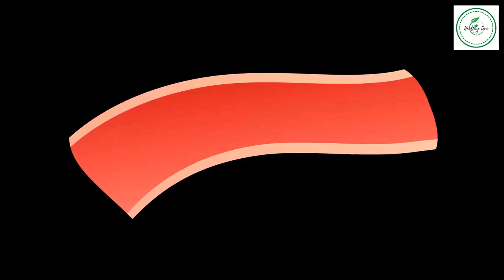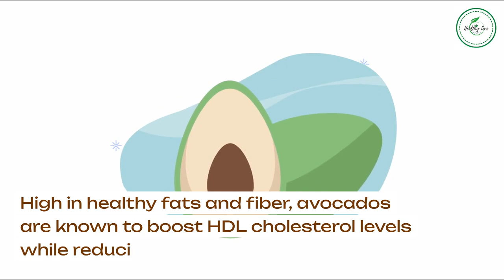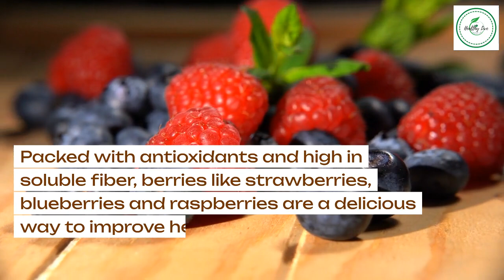Say Goodbye to High Cholesterol with these Amazing 9 Foods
Are you tired of dealing with high cholesterol? Look no further, because we have the ultimate solution for you! In this video titled "Lower Cholesterol Naturally: 9 Incredible Foods to Say Goodbye to High Cholesterol!", we'll walk you through the power of specific foods that can Helps you fight and reduce cholesterol levels effectively.

Discover a world of vibrant well-being tailored to your preferences. Join us on a journey to embrace a wholesome lifestyle that doesn't rely on the usual greens. Uncover deliciously inventive ways to stay healthy and energized, minus the veggies.
If YES
✔️The Smoothie Diet: Experience the goodness of nature's finest ingredients blended into delectable smoothies designed to fuel your body, support your goals, and make wellness taste incredible.

✔️The Alpine Secret For Healthy Weight Loss : Experience the power of this unique solution tailored to shed pounds while embracing a sustainable, wholesome approach to wellness.
Are you ready to embark on a vibrant journey towards a healthier you?